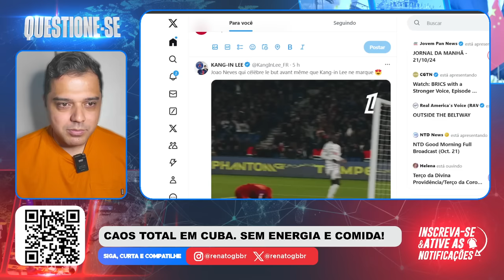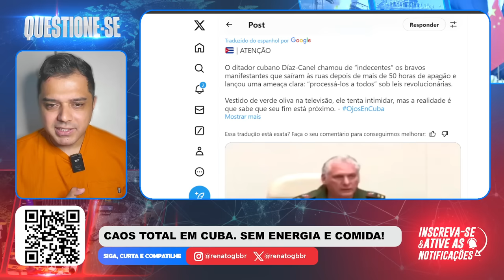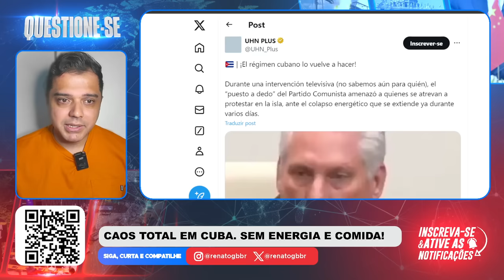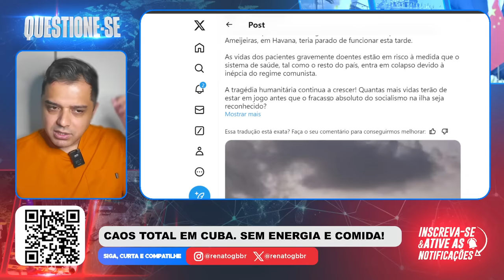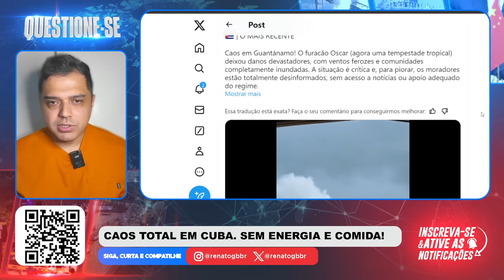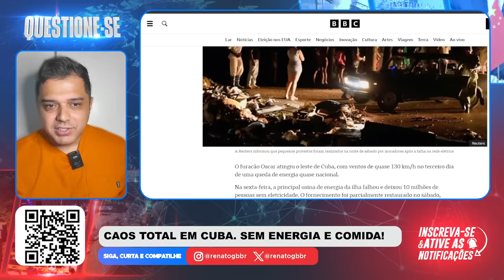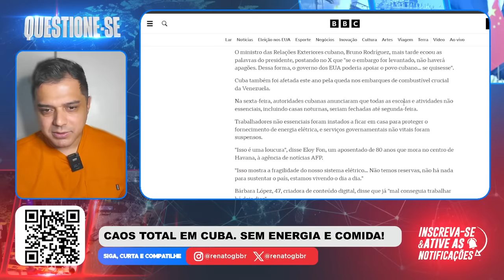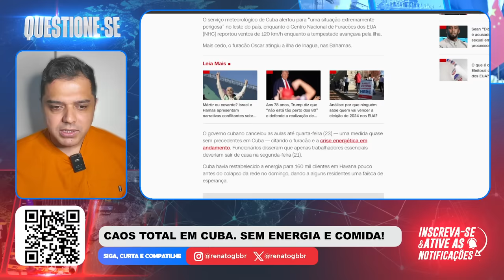CAOS EM CUBA! APAGÃO, PROTESTOS E FURACÃO! Sem Energia, água e comida